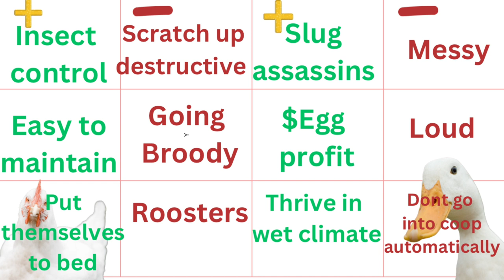Ducks Vs Chickens For Egg Layers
Both Chickens and ducks are great egg layers. However, they are also different and unique in their own ways.  They video we discuss benefits, similarities, pros and cons of both raising chickens and ducks.